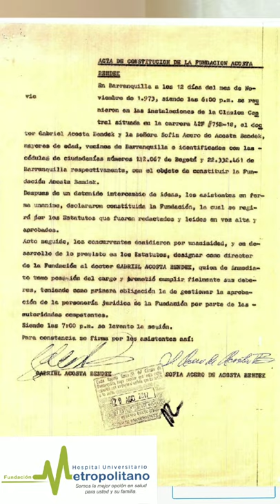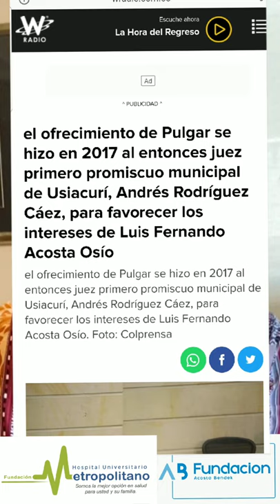CON ACTOS DE CORRUPCIÓN PRETENDEN DESPOJARME DEL LEGADO DE MIS PADRES: IVONNE ACOSTA ACERO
*Soy y seguiré siendo la representante legal de la Fundación Acosta Bendek y la Presidente del Hospital Universitario Metropolitano

10 sep. 2020 – Yo, IVONNE ACOSTA ACERO, representante legal de la Fundación Acosta Bendek, y única legitima para ejercer este cargo, entablare denuncia penal contra la JUEZ CANDELARIA O´BYRNE GUERRERO, debido a que la togada a través de un fallo judicial infringió la ley, al pretender crear y establecer en la FUNDACION ACOSTA BENDEK, la calidad de fundadores a terceras personas, por fuera de mis padres, quienes son los únicos fundadores de dicha institución tal como consta en el acta de constitución.

Entonces tras dicho fallo emitido por la cuestionada Juez Quinta Civil del Circuito de Barranquilla, Yo, Ivonne Acosta Acero, interpondré denuncia penal y disciplinaria contra la Dra. Candelaria O´byrne Guerrero, debido a que dicha decisión es abiertamente ilegal y amañada, además de sufrir dilaciones injustificadas durante el proceso, donde se presentaron toda clase de artimañas jurídicas, expediente que incluso llegó a ser hurtado del despacho, soportar el turismo jurídico, y que de manera sospechosa llego y terminó en el despacho de la hoy denunciada Juez O´byrne, hechos que la Fiscalía General de la Nación, esclarecerá mas.

Además de la Denuncia Penal, se interpondrá recurso de apelación contra el fallo proferido por la Juez Quinta Civil del Circuito de Barranquilla, Dra. Candelaria O´byrne Guerrero, que para efectos jurídicos, dicho fallo no surtirá efectos hasta que el superior de dicha funcionaria se pronuncie del recurso de apelación, razón por la cual hago un llamado a todas las autoridades en Barranquilla, y en especial a la GOBERNACION DEL ATLANTICO y CAMARA DE COMERCIO, esto con el fin de evitar cualquier patraña donde pretendan hacer creer que dicho fallo quedo en firme y hacerlos incurrir error.

Por eso hoy, aprovecho para dar un parte de tranquilidad a la comunidad barranquillera, debido a que ejerceré todos los recursos de ley y los mecanismos jurídicos hasta el cansancio, para evitar que personas ajenas se pretendan apoderar del legado que me han dejado mi Padres GABRIEL ACOSTA BENDEK y SOFIA ACERO DE ACOSTA, el cual toda Barranquilla conoce, como lo es la Fundación Acosta Bendek, Hospital Universitario Metropolitano y la Universidad Metropolitana.

Aquí seguimos en pie de lucha en esta batalla jurídica y sucia,  que han emprendido mis familiares contra mí, pero todo con el fin de apoderarse de dichas instituciones, personas a quienes les serví, y me pagaron de la forma que todos hoy conocen, con traición, quienes además no encuentran forma ni manera para desfalcar el erario de estas instituciones, como bien lo hicieron mientras estuvieron regentando de manera ilegal la administración del Hospital, por eso ya está en manos de la fiscalía otra denuncia por corrupción privada y otros delitos. Se robaron más de 20 mil millones del Hospital Universitario Metropolitano, con empresas de papel, y utilizando personas para sacar los dineros. ¡Se robaron la plata de los Trabajadores!, estas personas han causado a estas instituciones enormes perjuicios patrimoniales y extrapatrimoniales, más el daño ético y moral, corrompiendo diferentes niveles de la administración pública y de justicia, hasta el punto de comprar jueces y ofrecer sumas de dineros como lo fueron doscientos millones de pesos para comprar fallos judiciales, según lo reveló el periodista Daniel Coronel en su columna “Pulgarcito”, la W Radio y demás medios de comunicación nacional, audios que involucran al señor LUIS FERNANDO ACOSTA OSIO y al Senador EDUARDO PULGAR.

Tranquilos, a pesar de la corrupción con la que estamos luchando, soy y seguiré siendo la representante legal de la Fundación Acosta Bendek y la Presidente del Hospital Universitario Metropolitano.

Cordialmente,

IVONNE ACOSTA ACERO.
RESPRESENTANTE LEGAL
FUNDACION ACOSTA BENDEK
PRESIDENTE
FUNDACIÓN HOSPITAL UNIVERSITARIO METROPOLITANO.